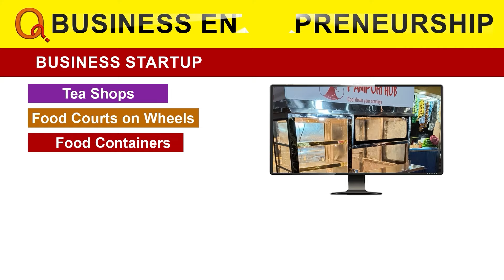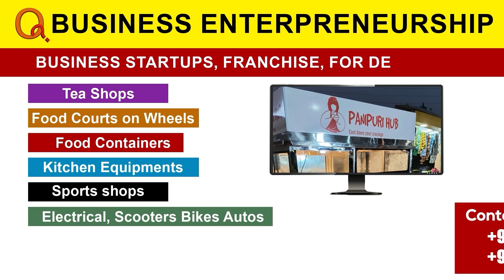కాళేశ్వరానికి రిపేర్లు చేద్దాం Teenmarmallanna I Shanarthi Telangana e-paper